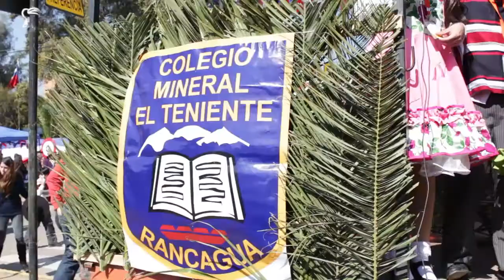Pasacalle 2017 - Colegio Mineral El Teniente